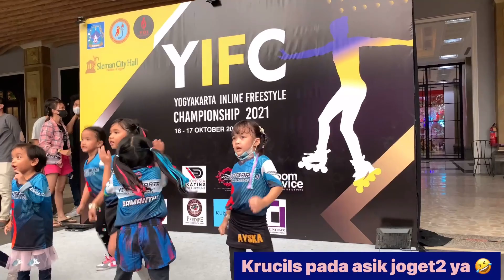AYSKA IKUTAN KOMPETISI SEPATU RODA !! KEPELESET LAGI SERU-SERUNYA !